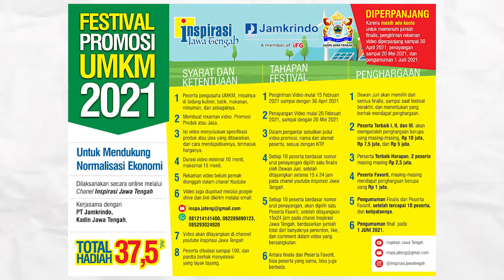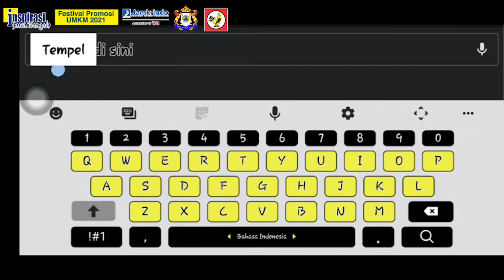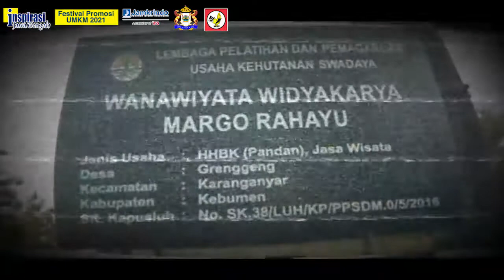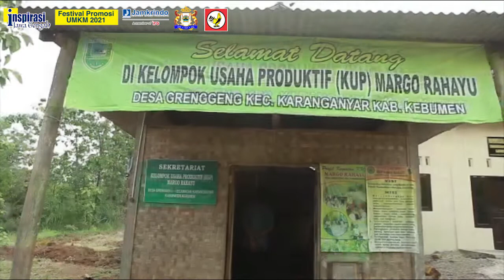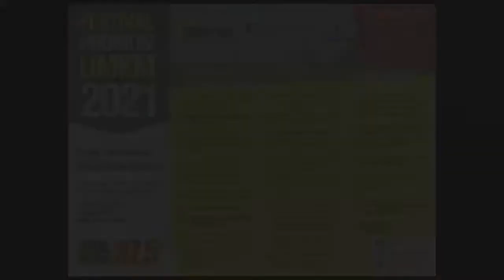FESTIVAL UMKM 2021 (061) ANYAMAN PANDAN KUP MARGO RAHAYU BERBAGAI KERAJINAN MENARIK DARI KEBUMEN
Anyaman Pandan KUP Margo Rahayu diliput oleh Shindy Lufica Dewi Kebumen. Jumlah penonton, like, dan comment akan dihitung sampai dengan tanggal 1 Mei 2021 pukul 19.00 WIB. Jumlah terbanyak dari setiap 10 peserta akan dinyatakan sebagai peserta favorit, dan yang terbaik setiap 10 peserta akan dinyatakan sebagai finalis. Finalis dan Peserta Terbaik Festival dipilih tim Juri, dari PT Jamkrindo, Kadin Jawa Tengah, dan Channel Inspirasi Jawa Tengah. Keputusan Juri tidak dapat diganggu gugat. Terimakasih pada PT Jamkrindo yang telah menyediakan hadiah uang tunai untuk festival ini.